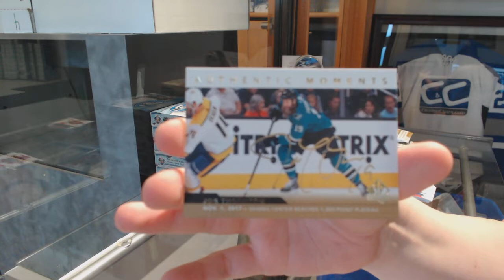JPower's 18-19 Upper Deck SP Authentic Hockey Box Break